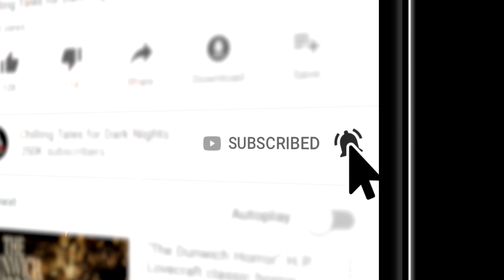"Blood" S7E03 Creepypasta 💀 Horror Hill (Scary Stories Podcast)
Welcome to Season 7, Episode 3!  If you’re just joining us, I’m your host Erik Peabody.

Tonight’s story introduces us to a fellow named Bobby who has a weird habit of drinking his own blood and will go to any lengths to get even just a small taste of it, even self-harm. But after nearly killing himself to satiate his craving he ends up in the hospital and soon develops a craving for the blood of others.

SKIP TO THE MEAT: (00:04:13)

PRODUCTION CREDITS:
"Blood" by D.B. Anthony (00:04:13)
Narration and Music by Erik Peabody
Story Music by: NMC Music Creative (Nichole McSorley)
Produced and mastered by: S.K. Brown
Script by:  N.M. Brown
Art Provided by: Woomba Dream App

PATRONS AREA AD FREE LINK:

90+ minutes of short horror stories from the very best indie horror, creepypasta, and NoSleep authors, brought to you by Chilling Tales for Dark Nights, your source for high-quality, award-winning horror audiobooks since 2012.